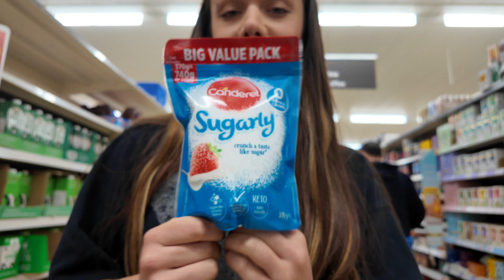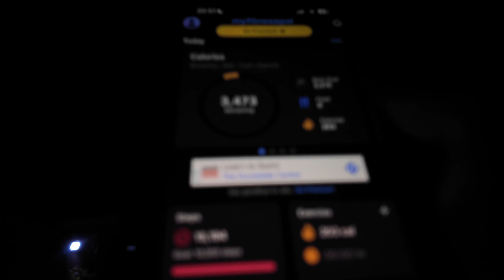EASY FOOD SHOP TIPS FOR SHREDDING & BACK WORKOUT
Today, I'm sharing some super easy food shopping tips to help you get shredded and a killer back workout routine. 🛒🍗

In this video, you'll learn:
- The best foods to buy for a shredding diet
- How to plan your meals efficiently
- A complete back workout to build strength and definition